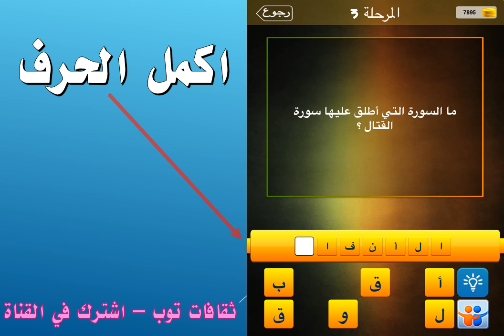ما السورة التي اطلق عليها سورة القتال